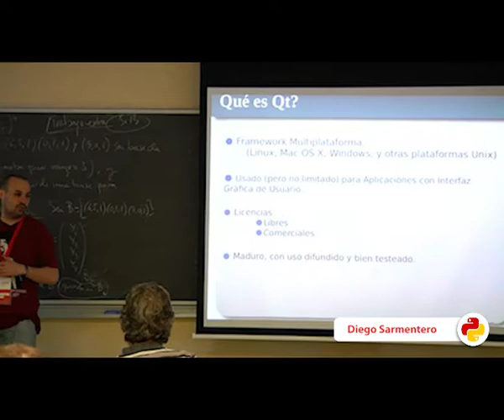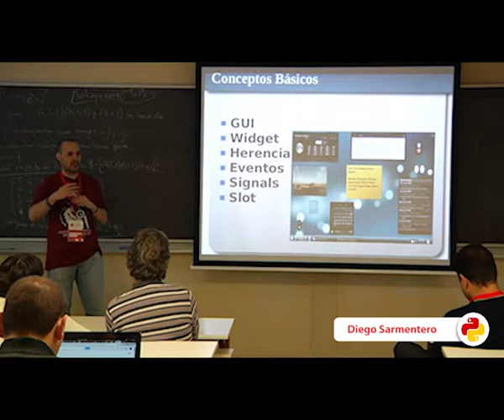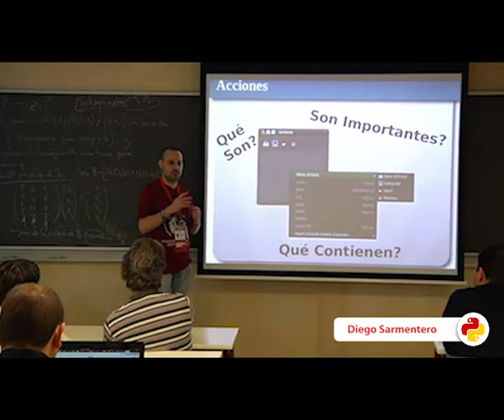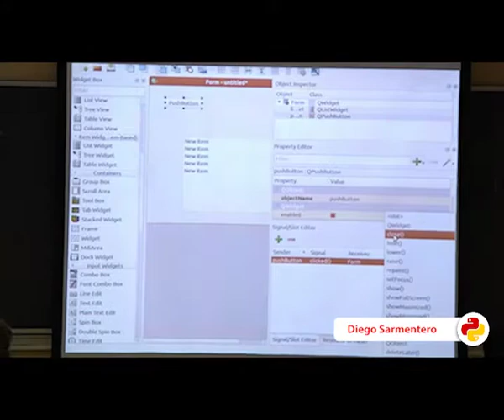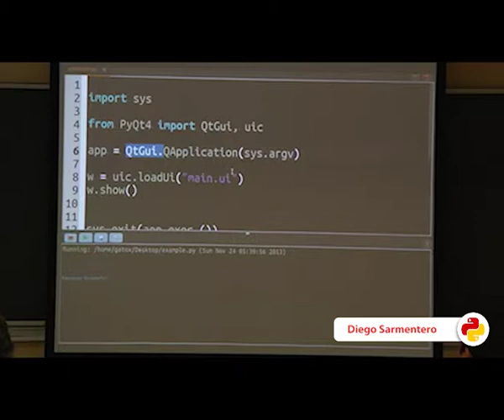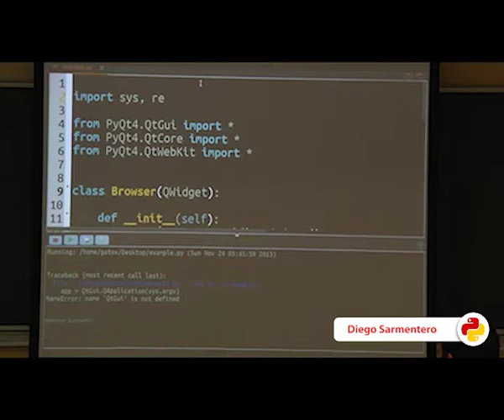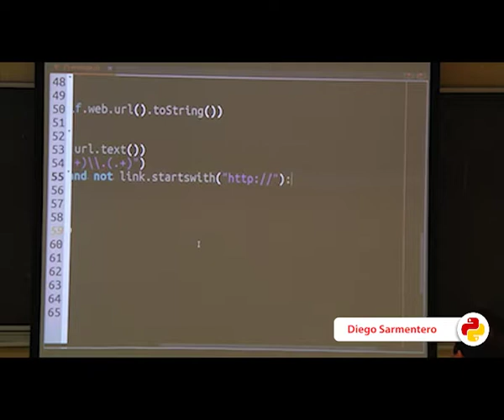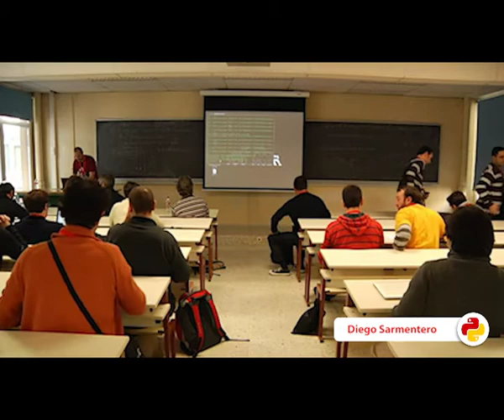Introducción a PyQT (PyConES 2013)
Autor: Diego Sarmentero